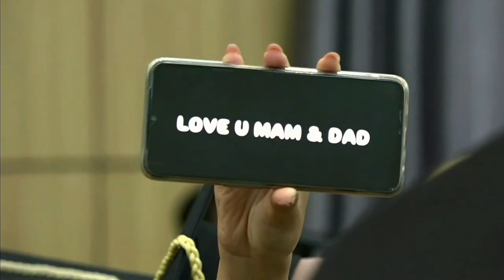WISUDA XLV Poltekkes Kemenkes Bengkulu Tahun 2024